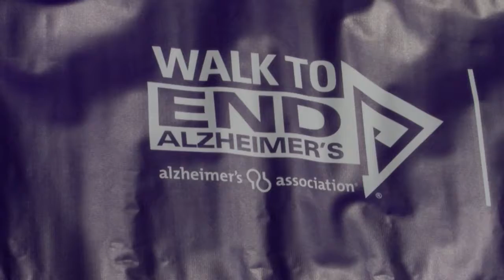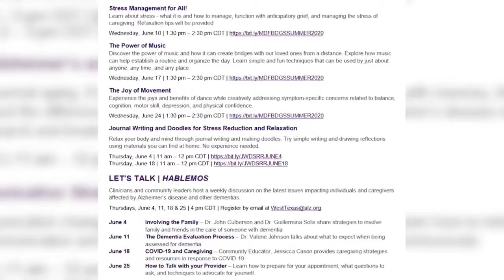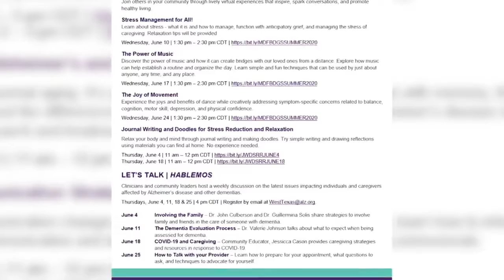The Alzheimer's Association offering virtual community education